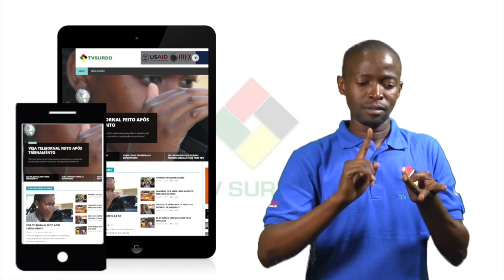PROGRAMA DA TV SURDO - 15/05/2017